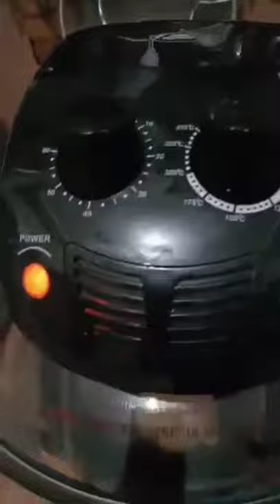SAGING SABA BREAD KJ Channel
Gumawa ng Doug:

Ingredients

1½ cups warm water

2 Tbsp. sugar

1 Tbsp. yeast

3½ cups flour

1 tsp Salt

Instructions

Mix warm water, sugar and yeast together. Let that sit for 5 minutes.

Add flour and salt to the water, sugar, and yeast. Mix this until smooth and let it raise for 10 minutes.